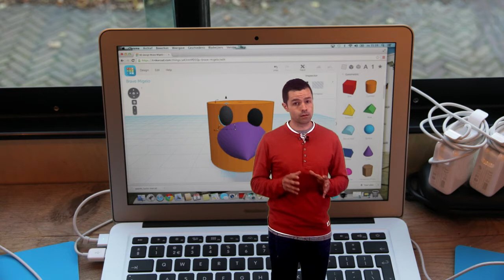Vídeo 2.1. Cultura maker en la actualidad - Objetivos